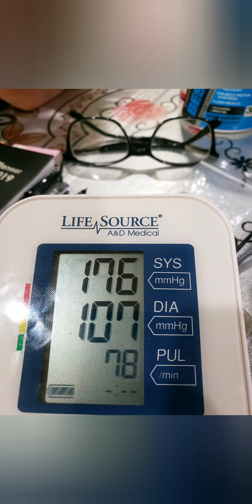Do or die week one. Weight in time